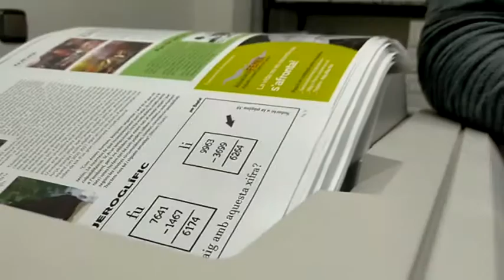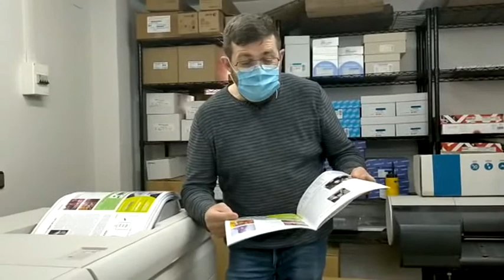Celsona 02102020 - Celsona Informació - 22TV (Televisió de Solsona)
Les novetats de la setmana a la revista de la comarca - 22TV la televisió per cable de Solsona